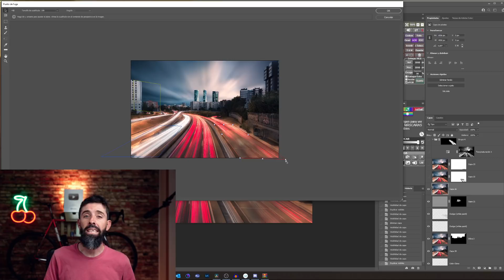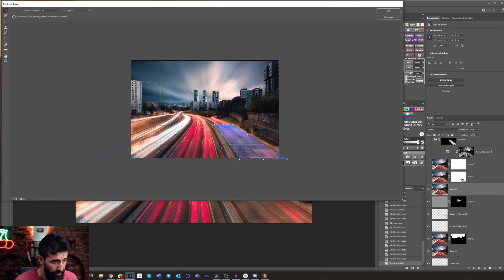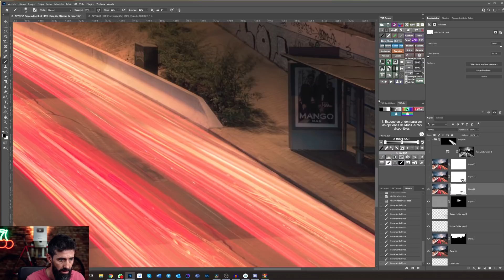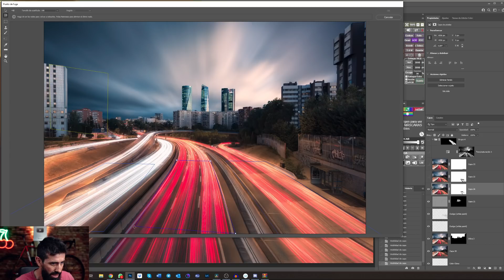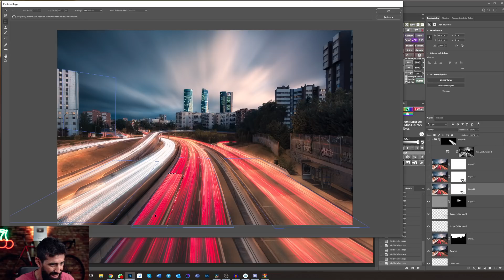🦄Filtro Punto de FUGA en Photoshop. ¿Útil para paisaje? SÍ!!!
El Filtro de Punto de Fuga en Photoshop es uno de esas novedades que  inundarón youtube cuando Adobe lo lanzó. La verdad es que en algunas disciplinas es tremendamente útil, pero...¿en paisaje? podemos utilizarlo?
Ya te digo yo que sí, que es un aherramienta que a mi me ha salvado la foto en más de 3-4 veces, así que conviene tenerlo muy en cuenta!